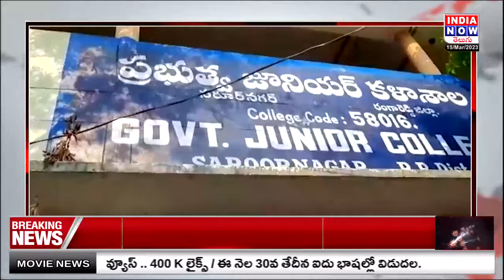Telangana Intermediate Exams Begins | Sarur Nagar | Hyderabad | INDIA NOW